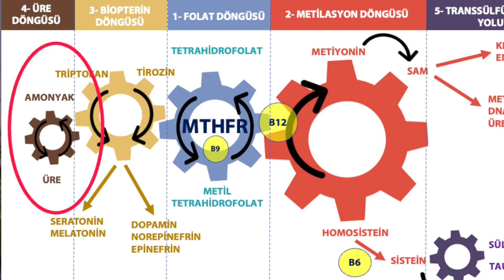BEYİN SİSİ (SİSLİ BEYİN) Nedenleri ve Çözüm Yöntemleri (Zihniniz Berrak Olsun!)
Son zamanlarda adını sıklıkla duymaya başladığımız BEYİN SİSİ, diğer adıyla sisli beyin net bir tanısı ve tedavisi olmayan bir tablo. Unutkanlık, dikkat dağınıklığı, hatırlamada güçlük, dalgınlık, orta düzeyde depresyon gibi belirtilerle seyreden bu tablo, vitamin mineral eksiklikleri, otoimmün hastalıklar, nöroinflamasyon, geçirilmiş enfeksiyonlar gibi birçok sebeple olabilir. Tedavisinde bazı yaşam tarzı değişiklikleri yanında, bazı vitamin ve mineraller görev almaktadır. Lipozomal gingko, magnezyum l-treonat formu, Koenzim Q10 gibi bazı destekler bu alanda fayda sağlayabilmektedir. Detayları videoda bulabilirsiniz.

00:00 Giriş
00:15 Beyin Sisi Nedir?
00:36 Beyin Sisi Belirtileri Nelerdir?
01:12 Beyin Sisi Nedenleri Nelerdir?
06:26 Beyin Sisi Çözümü ve Destekler Nelerdir? Tedavisi Nasıldır?
08:02 Beyin Sisinde B12 ve Folik Asit Kullanımı
09:00 Gingko ve Beyin Sisi Faydaları
09:34 Magnezyum, Koenzim Q10 ve MCT
10:43 Özet

beyin sisi neden olur
dalgınlık neden olur
unutkanlık neden olur
sisli beyin nedir
beyin sisi belirtileri nelerdir
beyin sisi tedavisi
post covid
zihin berraklığı nasıl sağlanır